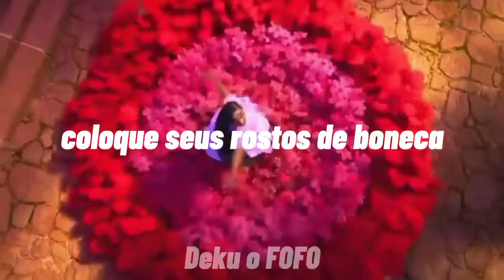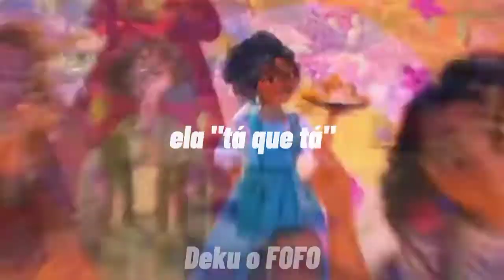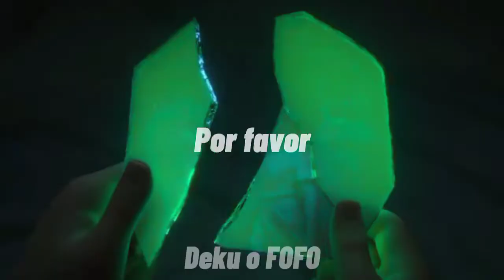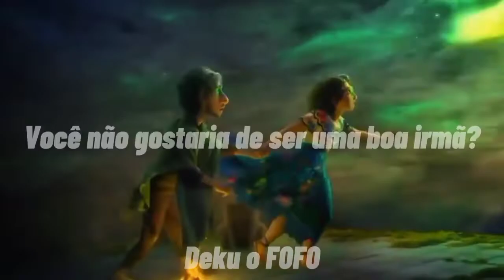Melanie Martinez-Dollouse (Tradução/Legendado) | Família Madrigal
Hey girl, open the walls, play with your dolls
When you walk away, it's when we really play
Mom, please wake up
Dad's with a slut, and your son is smoking cannabis
No one never listens, this wallpaper glistens
Places, places, get in your places
D-O-L-L-H-O-U-S-E
I see things that nobody else sees
(D-O-L-L-H-O-U-S-E
Hey girl, look at my mom, she's got it going on
Ha, you're blinded by her jewelry
When you turn your back she pulls out a flask
And forgets his infidelity
Uh-oh, she's coming to the attic, plastic
Go back to being plastic
One day they'll see what goes down in the kitchen
D-O-L-L-H-O-U-S-E
(D-O-L-L-H-O-U-S-E
Hey girl (hey girl, hey girl, hey girl, hey girl)
Hey girl, open your walls, play with your dolls